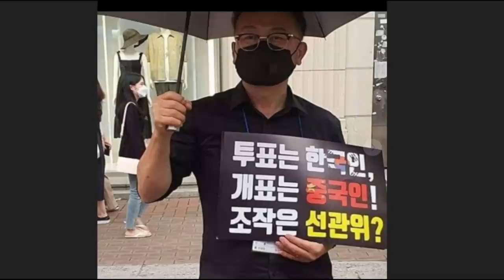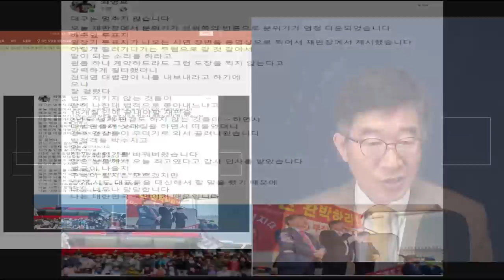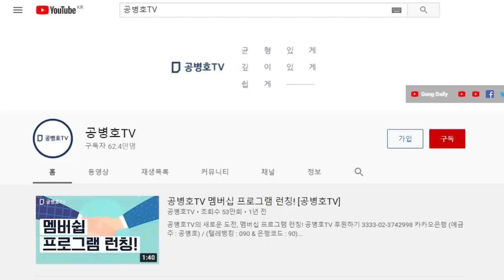"선관위의 억지 변론" / 배춧잎사전투표지가 프린터에서 나온다? / 일장기당일투표지가 문제 없다? / 재판아냐, 짜고 치는 고스톱판 / 인천연수을(민경욱), 선거소송[공병호TV]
Bitcoin : 3MTW849AkP2ftLeSK2teZHMmzLu7Z83s9U